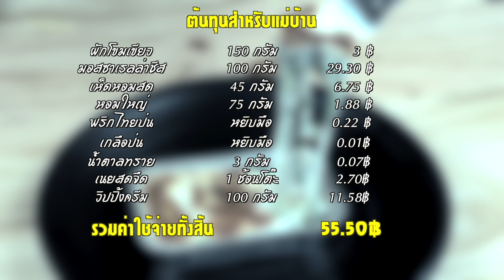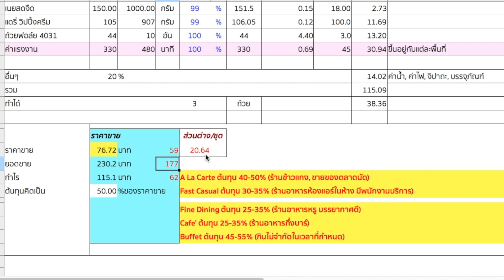ผักโขมอบชีส ทำง่ายพร้อมคำนวณต้นทุน | เชฟขวัญ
แจกสูตรผักโขมอบชีส ทำง่ายอร่อย แนะนำวิธีแพ็คขาย การเก็บ พร้อมคำนวณต้นทุน
ผักโขม 150 กรัม
มอสซาเรลล่าชีส 100 กรัม
เห็ดหอมสด 45 กรัม (8 ดอก)
หอมใหญ่ซอย 75 กรัม
น้ำตาลทราย 1/2 ช้อนชา (3 กรัม)
พริกไทย 1/2 ช้อนชา (2 กรัม)
เกลือ นิดหน่อย
เนยสดจืด 1 ช้อนโต๊ะ (18 กรัม)

Ingredients
150 g. Amaranth
100 g. Mozzarella Cheese
8 Shitake Mushrooms
75 g. Diced Onion
1/2 tsp. Sugar
1/2 tsp Pepper
A Pinch of Salt
100 g. Dairy Whipping Cream
1 Tbs Unsalted Butter

1. ลวกผักโขม พอสุก ตักขึ้นน็อคน้ำเย็น พอเย็นแล้ว นำขึ้นมาบีบน้ำออก
2. หั่นผักโขมละเอียด พักไว้
3. ตั้งกระทะ ใส่เนยจืด ใส่หอมซอย ผัดกับเนยจนหอม ใส่เห็ดลงไป ผักโขมลงไป ผัดให้เข้ากัน ใส่วิปปิ้งครีม คนให้เข้ากัน
4. ปรุงรส ใส่เกลือ น้ำตาล พริกไทยป่น ผัดจนเข้ากัน ยกลงจากเตา
5. ตักใส่ถ้วยฟอล์ย โรยด้วยมอสซาเรลล่าชีส
6. อบ 200°c 20 นาที ไฟ ล่างบน
ถ้ายังไม่กิน ยังไม่ต้องอบ

เตาแก้สกระป๋อง Lucky Flame LS-90S ซื้อได้ที่นี่ครับ

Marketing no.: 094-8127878